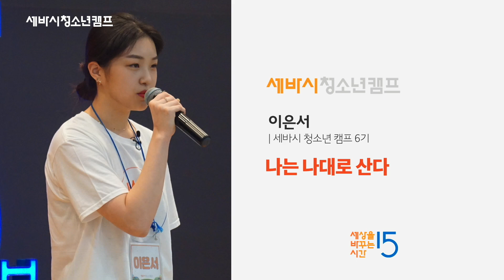나는 나대로 산다 | 세바시 청소년 스피치 | 이은서 | 청소년 진로 도전 미래 | 세바시 청소년 캠프 6기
저는 저를 사랑하고, 사람들과 어울리는 걸 좋아합니다. 그런데 그런 저의 당당한 모습때문에 갈등을 빚은 적이 있었습니다. 작년에 참가한 어떤 캠프에서, 대표학생 선발하는 시간에 출마 연설을 하기 위해 뒷켠에서 대기하고 있었습니다. 그런데 옆에 계시던 선생님이 제게 이렇게 말했습니다. '너는 회장이 되고싶었으면 화장부터 지우고 나왔어야지.' 저는 그 말을 듣고 충격과 동시에 심각한 고민에 빠지기 시작했습니다. 저는 결국 제가 하고 싶은대로 하고 나가서 저의 모습을 표현했습니다. 그 결과 저는 과연 당선이 되었을까요? 영상을 통해 확인해주세요!

"나의 세상을 바꾸는 주인공은 바로 '나' 입니다"